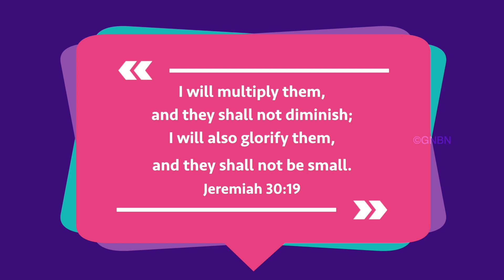Walk with Jesus | Jeremiah 30:19 | Bro. Mohan C Lazarus | April 13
Jesus Redeems
Nalumavadi - 628211
Tuticorin Dist,